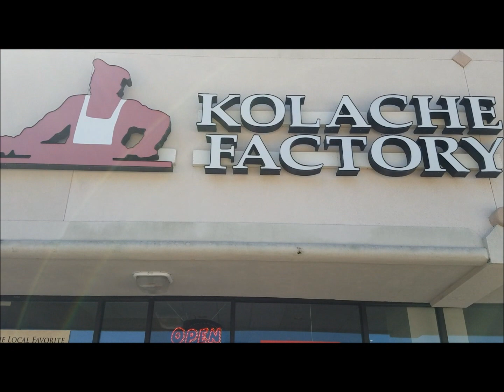"Fast Food Fat Man" ep. 85 - Kolache Factory BBQ, Chorizo & Egg, Spicy Texas, Ranchero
In this episode of "Fast Food Fat Man", Big Red journeys to the Kolache Factory. He tries their Sausage, Egg & Cheese, BBQ,, Chorizo & Egg, Spicy Texas, & Ranchero. See which one he like the best and what he thinks of them.